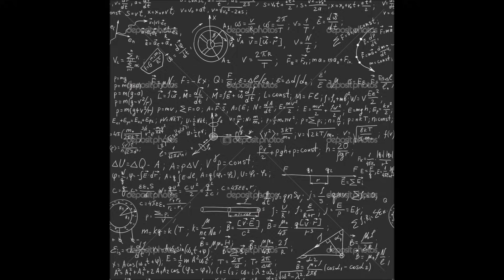Pytajcie, a będzie wam dane 180(G) Gwiezdne wojny Reagana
Witam! Dziś czas na następnego Q&A-ja, traktującego dokładnie o tym co widzicie na miniaturce. Słowem Zimna Wojna i szaleńczy wyścig zbrojeń... Fascynujący temat. Zapraszam! :D
Ps. Wybaczcie mikrofon, który od czasu do czasu odwalał dziwne bugi. no nic, zdarza się.